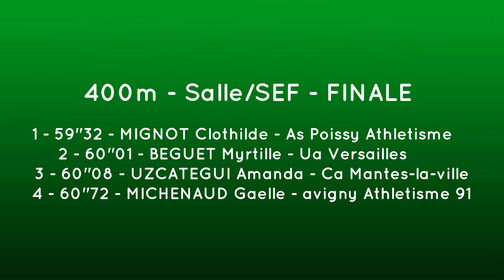400M SEF- Finale 4 - Championnats régionaux en salle Espoirs Seniors EAUBONNE - 20/01/2018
400M SEF - Finale 4
Championnats régionaux en salle Espoirs Seniors
EAUBONNE - 20/01/2018

1 - 59''32 - MIGNOT Clothilde - As Poissy Athletisme
2 - 60''01 - BEGUET Myrtille - Ua Versailles
3 - 60''08 - UZCATEGUI Amanda - Ca Mantes-la-ville
4 - 60''72 - MICHENAUD Gaelle - avigny Athletisme 91

Résultats détaillés: